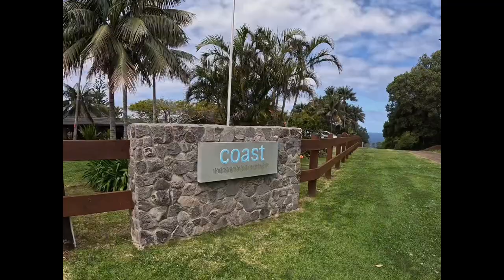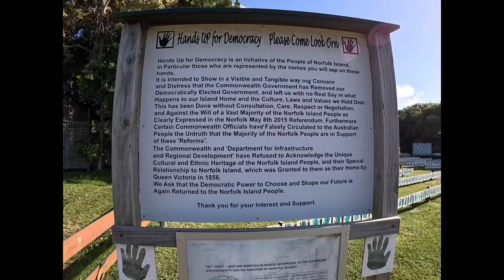Norfolk Island - Things to do, must see and places to stay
🌴 Welcome to "Discover Norfolk Island: Nature's Paradise Unveiled!" 🌴

Uncover the South Pacific's best-kept secret with our immersive journey through Norfolk Island's breathtaking landscapes and captivating stories. 🗺️

🌅 Spectacular Scenery: Get ready to feast your eyes on dramatic cliff tops, pristine beaches, and lush national parks. Norfolk Island's rugged beauty will leave you awe-inspired at every turn! 🏞️

🏰 Historical Marvels: Delve into the island's intriguing past as a former penal colony and hear tales of mutiny and mystery. Explore remnants of convict settlements and immerse yourself in the unique blend of Polynesian and British heritage. 📜

🍽️ Culinary Delights: Taste the flavors of Norfolk Island as we tour the local food scene. From fresh seafood to organic produce, this island offers a gastronomic adventure like no other. 🍍

🎵 Cultural Connections: Meet the friendly locals and learn about their island way of life. Experience traditional music, dance, and crafts, and immerse yourself in the warm community spirit that makes Norfolk Island truly special. 🎶

Join us in uncovering Norfolk Island's hidden treasures - a perfect blend of nature, history, and adventure awaits!